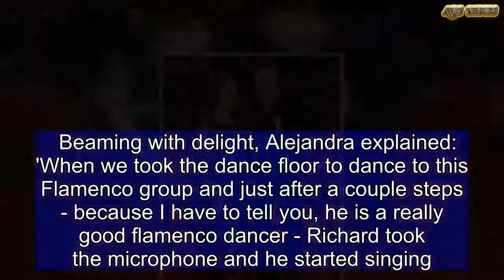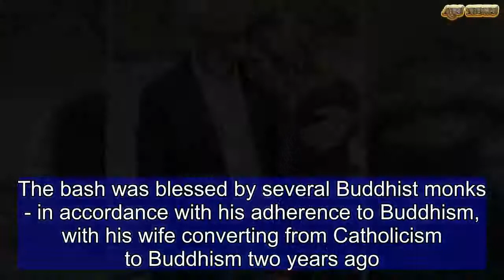Richard Gere sang to Alejandra Silva in Spanish during first dance | ABS US DAILY NEWS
He tied the knot for a third time to long-time girlfriend Alejandra Silva last month.And Richard Gere is clearly relishing in newlywed bliss as he performed a sweet song in Spanish during their traditional Flamenco routine for their low-key ceremony.In an interview with Spain's HOLA! magazine, the 35-year-old publicist revealed she was 'surprised' as her new husband, 68, unexpectedly broke out into a Spanish medley during their first dance.  Beaming with delight, Alejandra explained: 'When we took the dance floor to dance to this Flamenco group and just after a couple steps - because I have to tell you, he is a really good flamenco dancer - Richard took the microphone and he started singing. Everybody was so surprised, including myself.'   During the discussion, Alejandra also revealed their children Albert, five, whom she shares with her ex-husband Govind Friedland, and Homer, 18, whom Richard has with his second wife Carey Lowell - were the ring bearers. The activist continued: 'The ceremony was beautiful. We exchanged vows and rings -our children were the rings bearers and it was very emotional.'Alejandra gushed over the sweet experience: 'I have to admit I cried a lot. When he saw me, Richard said I was the most spectacular woman he had ever seen. And I couldn't stop smiling. I just replied, "I love you."' It marks the third wedding for Hollywood icon Richard, who was wed to supermodel Cindy Crawford from 1991 to 1995 and model Carey from 2002 until 2016. Admitting that she had her reservations with the screen star at first, the blonde beauty said: 'Love stories with a difficult beginning make you grow closer because of all the rough patches and difficult moments. I am sure that at some point I must have had doubts. In the beginning he was more confident than I was.'However, she explained that their relationship blossomed into a full blown romance: 'But it wasn't long until both felt we were meant to be together. We haven't rushed anything. We have made this decision after four years together - but I still feel butterflies in my stomach.' According to People, the couple recently celebrated their marriage in style in Pound Ridge, New York.The bash was blessed by several Buddhist monks - in accordance with his adherence to Buddhism, with his wife converting from Catholicism to Buddhism two years ago.  While the couple now live in New York, Alejandra confessed that their living situation wasn't an easy decision, explaining: 'It was a debate that went on for six months but in the New York won. I am sure it will be for the best!''Actually the countryside is the best gift you can give to your child and yourself. We are on it, little by little. The schools here are wonderful and next year [my child] is gonna start nearby, which is amazing.'